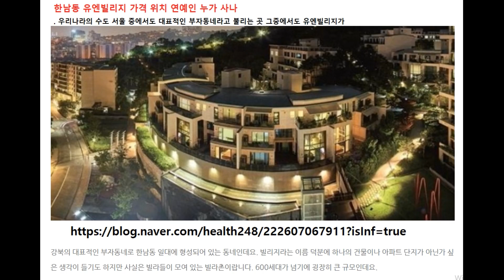Seoul UNvillage Walking (korea's Beverly Hills/USA, 2023 05)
서울 한남동의 고급빌라 마을.
차로 강변북로를 달리다 보면 보이는 한남동 언덕위의 멋있는 빌라마을은 유명 연예인이 사는 유엔빌리지이다. 3호선 전철을 타고 동호대교를 지날 때는 미국의 비버리 힐즈와 비슷하다는 생각이 든다. 옥수역에서 한강변의 공원 길을 따라 한남역 까지 걷다보면  한강과 언덕위의 집들이 조화롭게 눈에 들어 온다. 마을의 골목길을 지나면 서울의 고급 주택과 초고층의 아파트와는 다른 빌라촌을 발견한다.
600세대가 살고 있는 빌라촌 뒤의 남산을 오르는 길에는 외국 대사관들이 많이 있고, 큰길을 따라가면 개성있는 카페와 각종 문화시설도 많이 보인다. 용산공원과 이어지는 이곳은 이태원과 서울 숲, 압구정동과도 인접해 있다. 가끔 이 지역에 와보면 골목마다 보다 다양하고 개성있는 빌라들로 속속 바뀌고 있다는 것을 알수 있다.
이곳은 지속적인 발전으로  "21세기 용산시대를 맞이한  대한민국의 명소"로  선진국의 위상을 높이는 요트와 수상레저 등의  수변문화와  도시만의 다양한 특징이 뚜렷해질것으로 예상한다.
(Bro-vlog UNvillage, 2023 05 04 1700)
. Index
00:00  UN village View (korea's Beverly Hills/USA)
01:00  Hannam Hangang Park
11:30  UN village entrance
22:20  Hangang View on UN village
27:30  Oksu station/Walking start
28:15  Hannam station/Walking post
28:50  UN village Entrance/Walking slowly
29:25  Ref Picture & Map